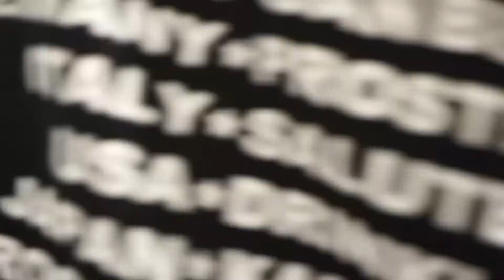WDW April April 2019 : Epcot, Magic Kingdom, Disney Springs, + Goodbye : Days 5+6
It’s our last two days in the parks! We spent our remaining time with friends and exploring without the camera so it’s a mix of everything. Decided to combine the last two days because they both would have been extremely short. This is the end of this series and although it wasn’t “the best” in terms of vlogging, we hope you enjoyed!

Ila - @ilasikorski
Marissa - @maweeessa
Bart - @sikorskibart